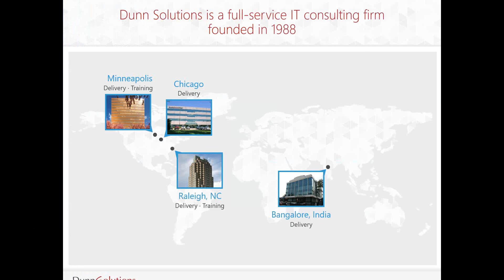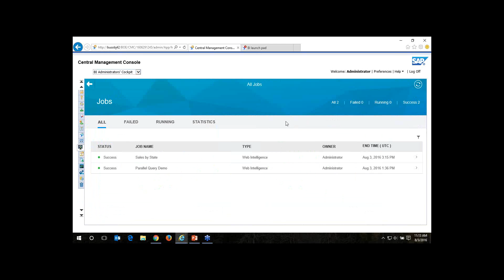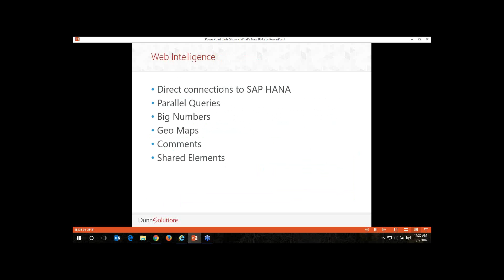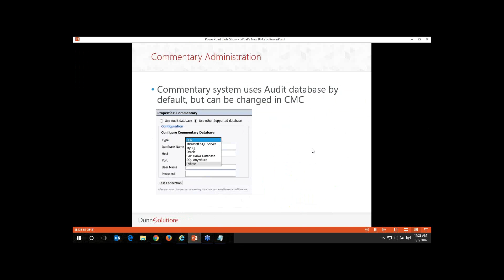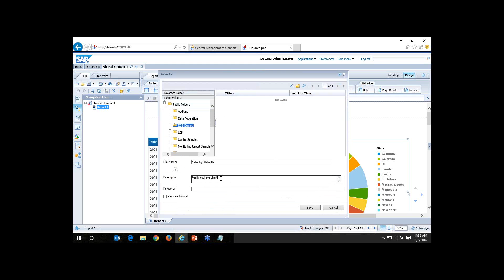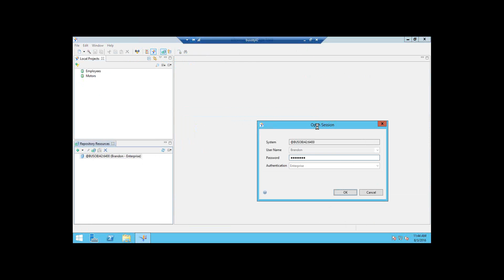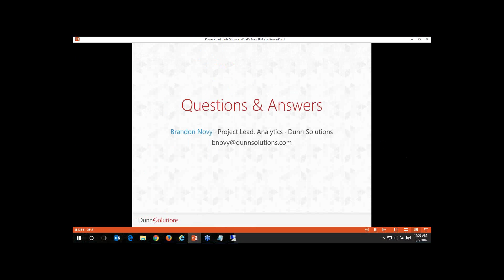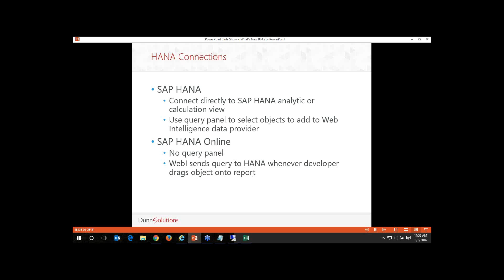What's new in SAP BusinessObjects 4.2 - Platform, Web Intelligence IDT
SAP released the latest version of their business intelligence platform, SAP BusinessObjects in the spring of 2016. This webinar will cover many of the updates and new features added to version 4.2.
Changes to the BI Platform
• BI Administrator’s Cockpit – a dashboard view of BI environment
• Recycle Bin – recover reports from the Central Management Console
• User Notification – schedule a message to users without tying it to a report
• Upgrade Manager updates – select reports to upgrade based on date
• Changes to the installation process – split installation for less downtime
Additions to Web Intelligence
• Direct connections to SAP HANA – no need to use a universe to connect to HANA
• Parallel Queries – run queries in parallel to save time
• Null Values – allow users to select NULL from a combo box instead of have to write a complex filter
• Big Numbers – increased precision
• Geo Maps for the browser and rich client – works like Lumira, no tricks involved
• Comments – leave and view comments
• Shared Elements – save parts of a document into the launch pad to use in other documents
Additions to the Information Design Tool
• Linked Universes – connect universes that share a connection
• BEx Universes – generate universes from a BEx query

Join us and learn how the new features in SAP BusinessObjects can help improve your administration and reporting.

For more information on our Consulting Services, please visit us